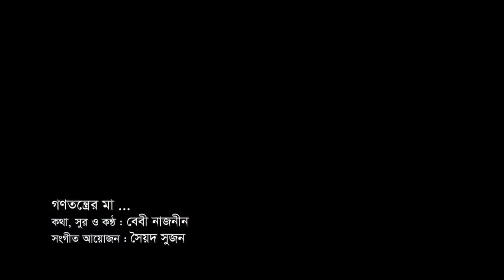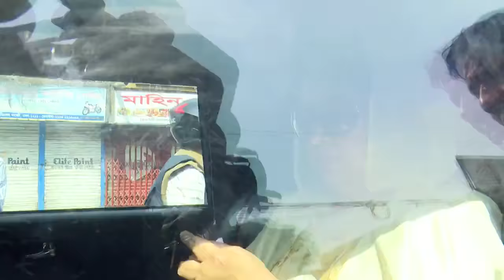'গণতন্ত্রের মা' (দেশনেত্রী বেগম খালেদা জিয়া) শীর্ষক গান।। বেবী নাজনীন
বিএনপি চেয়ারপার্সন দেশনেত্রী বেগম খালেদা জিয়াকে নিয়ে বিএনপির সহ -আন্তর্জাতিক বিষয়ক সম্পাদক এবং জনপ্রিয় কন্ঠশিল্পী বেবী নাজনীন এর 'গণতন্ত্রের মা' শীর্ষক গান।